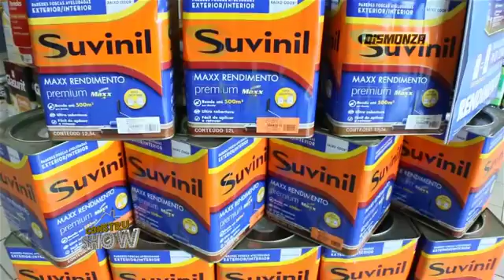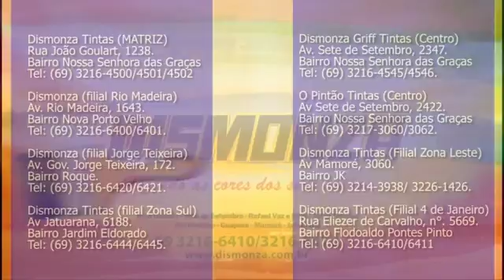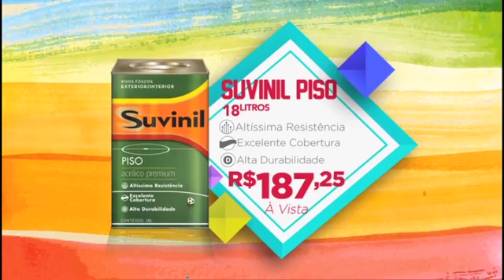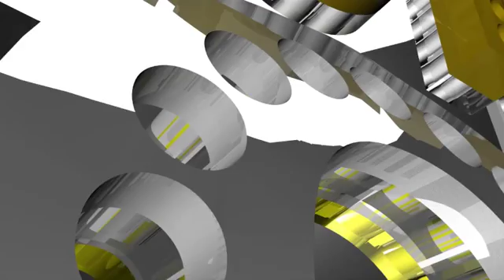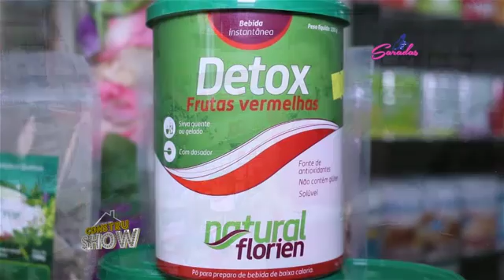Programa CONSTRUSHOW 29 08 15